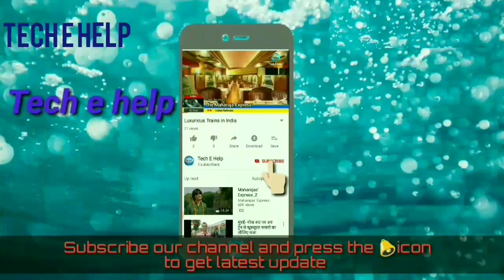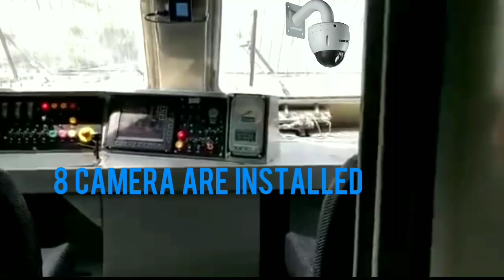Aerodynamic WAP5 electric locomotive.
It is the video of WAP5 electric locomotive. And the new aerodynamic design of WAP5 electric locomotive. The new aerodynamic shape is given by Chittaranjan Locomotive factory.
Fullform OF WAP :
W - Wide gauge
A - AC Traction
P - Passenger locomotive
It was first inport in 1995 from Switzerland.
It about 5400 Hp electric locomotive.